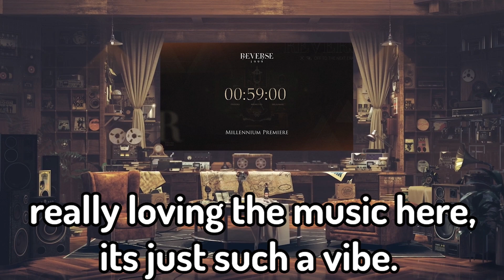Just under an hour until the release of reverse: 1999!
Reverse: 1999 is a 20th Century Time-Travel Strategic RPG developed by Bluepoch. On the last day of 1999, the "Storm" fell upon the world. You witnessed an era reversed beneath the rising raindrops. Defying all reasons, what unfolds in front of you is the world of an era long past.